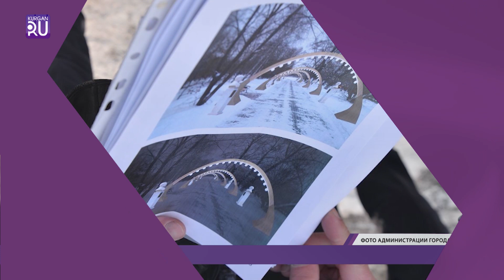Новости KURGAN.RU от 1 марта 2021 года